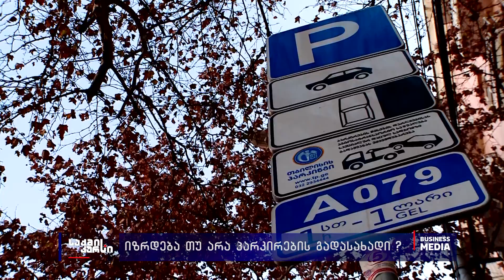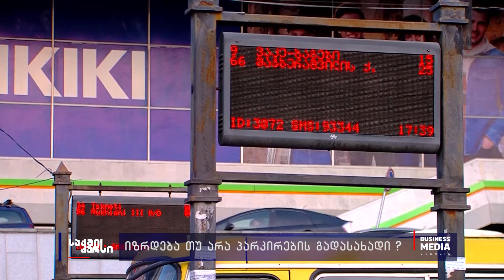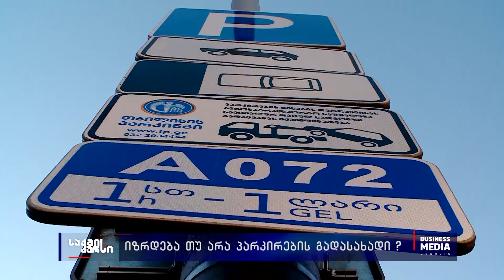იზრდება თუ არა პარკირების გადასახადი ?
კახა კალაძე თბილისის მერი
ირაკლი ხმალაძე თბილისის მერის მოადგილე
ეკა ლალიაშვილი „საქართველოს ალიანსი უსაფრთხო გზებისთვის“ თავმჯდომარე